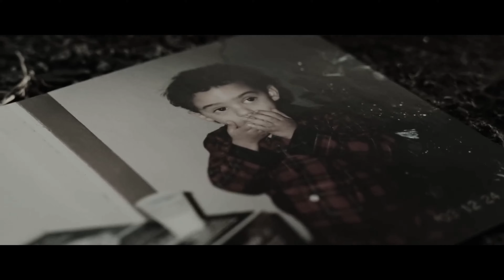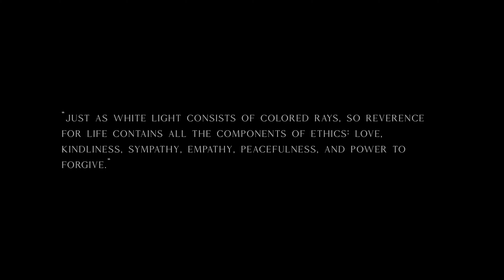Worm Shepherd - The Frozen Lake Pt 2 (The Ruined) (Reaction) #229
Always a banger coming from Worm Shepherd.

Band: Worm Shepherd
Location: Mass, USA
Genre: Blackened Deathcore
Year Released: 2023

Time Stamps
Intro 00:00
Reaction 01:39
Ending Thoughts 09:46